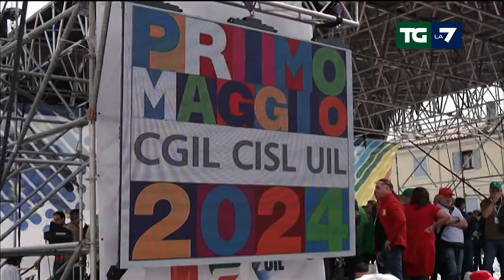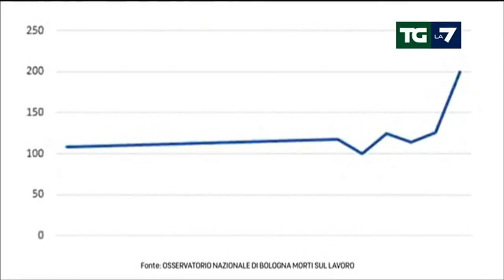LA7 TG - Incremento delle morti sul lavoro - (02-05-2024)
Incidenti continui: Segnalazione di morti recenti sul lavoro, inclusi due operai deceduti in provincia di Napoli.
Dati Inail: Confronto annuale mostra 191 vittime da inizio anno, leggera diminuzione rispetto al 2023.
Criticità delle politiche: Sindacati criticano le misure governative attuali come insufficienti e promozionali, enfatizzando la necessità di riforme legislative per ridurre la precarietà e gli infortuni.

Fonte: LA7